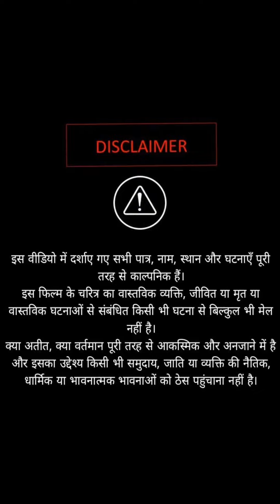ग़रीब लड़की के साथ की बदतमीज़ी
Motivational video ||Brandedlife

➡Likeii
➡SubscribeEb